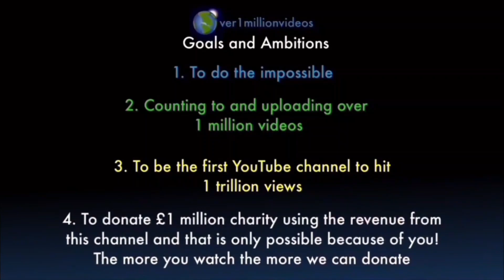Counting to ONE MILLION!!, This is Number 105,914